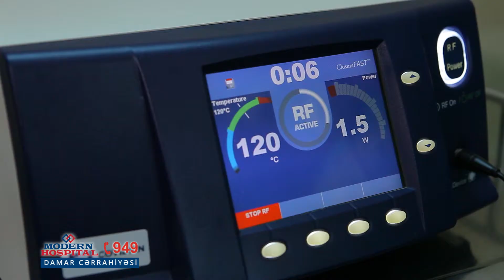Modern Hospital - Damar Cərrahiyyəsi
Babək prospekti 85K, Bakı / Azərbaycan
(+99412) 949